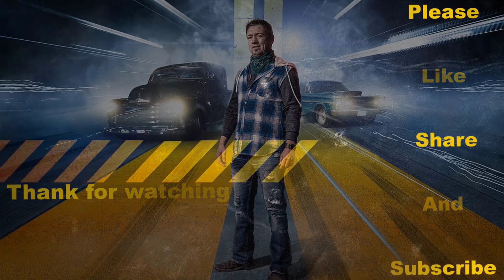JJ's arm drop 2023 | Heifer and jjdaboss at Jake's Dragstrip